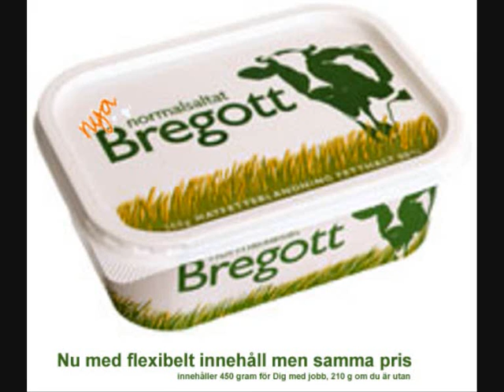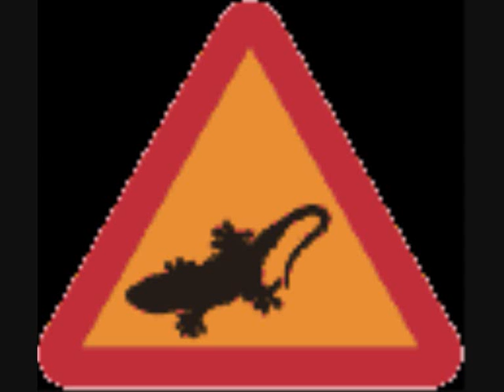To my mother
To my beloved mother